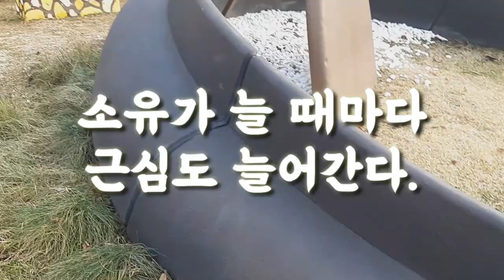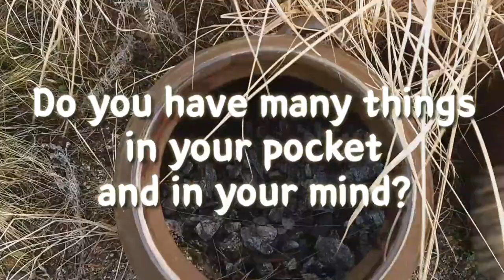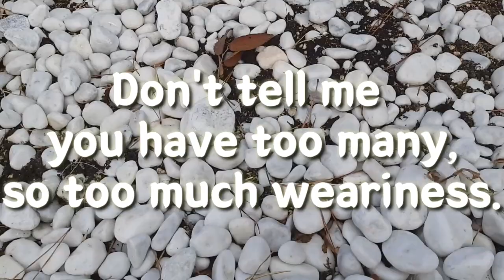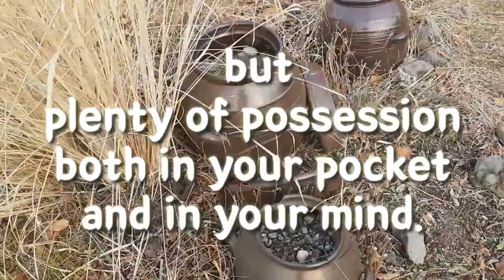Today's My Note 오늘의 명언영어 Possession 소유가 늘 때마다 근심도 늘어간다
소유한다는 것은 더 큰 근심걱정을
필히 동반하나 봅니다.
그렇다고 무소유가 될수도 없지요.
그래도...부자 Rich 되세요!